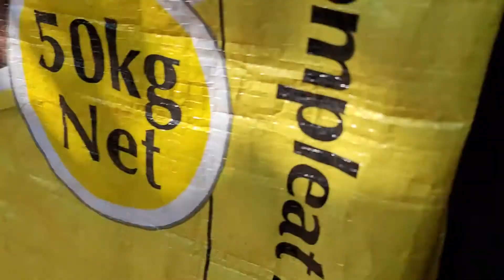돌나라 케냐 돌나라 농장에 강아지 새끼 낳았어요./Doalnara Hannong Kenya Branch/A puppy was born at Doalnara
Doalnara Hannong Society Kenya Branch
Kenya A puppy was born at Doalnara Farm.
Soony gave birth.
But all are black.
Soony gave birth to 3 pups.
Soony's partner is Doalse.
A pure blooded German Shepherd.
But did he really only have birds?

수니가 새끼를 낳았어요.
그런데 모두가 검정색입니다.
수니가 3마리를 새끼를 낳았어요.
수니의 짝은 돌쇠입니다.
순수 혈동 저먼셰퍼드입니다.
그런데 정말 새마리만 낳았을까요?